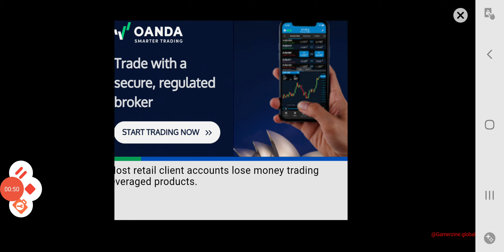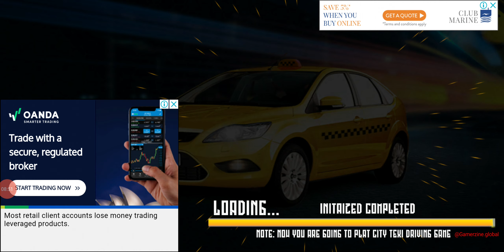letsplay City Taxi Games Taxi Simulator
Are you ready for passengers pick and drop while car driving in taxi games. Gamingspell honorably present a city taxi games 2023, with city taxi driving missions and it name is city taxi driving simulator. Get a chance to become car driver in city taxi driving games 3d - taxi wali game. It's a free cab games for all city taxi driver of taxi wala game. Most of real taxi games are so simple but city taxi driver games have multiple modes. In this car driving simulator we use open world environment.

Modern Taxi Simulator 2023 - City Taxi Games:
Drive real taxi car simulator through the city for picking up passenger in yellow cab driving simulator - indian taxi games 2023. Becoming real taxi driver 3d of car parking simulator is a bit tough job then a simple car driver. In taxi car driving 3d - modern taxi simulator 20, passenger calls you for ride. In cab driver games, do taxi driver duty with passion. If passenger is happy with taxi simulator ride then you receive a bonus reward in car driving games - cab simulator.

Modern Taxi Car Games - City Taxi Simulator:
Start you modern taxi from taxi parking garage of taxi driver games. As a city taxi driver, start you taxi in city of city cab games - taxi games 2022. Some time you don't boar in city taxi parking simulator then play modern taxi games. It a type of open world - taxi driving games, where you receive so many call but you can select best one among those in city taxi driving games 3d. As an expert taxi driver, show you smooth city taxi driving 3d skills in car parking games. Follow all traffic rules of city taxi games 2020.

Real Taxi Driving Games 3D - City Taxi Games:
In taxi car games - city taxi simulator, you would enjoy every thing related to taxi car driving 3d. As a cab driver of taxi driving games, be alert because passengers calls you at any time in taxi wala game. Modern cars with ultimate features are part of modern taxi games 2020. We use city environment in taxi parking games for taxi drivers. Passengers can't wait your, so, hurry up in car driving simulator. Most adventured modern taxi car simulator is waiting yours. Customize you car or city taxi according to your preference in modern taxi simulator 2023. Change appearance o taxi may attract you passengers in real taxi driving games 3d. After playing city taxi driving simulator, I'm sure you forget all other taxi games or real taxi simulator - taxi wali game.

City Taxi Sim 2023 - Taxi Driving Simulator:
If you want to learn modern taxi driving 3d then car driving school is also a part of yellow cab driving games - cab simulator. Here in taxi games 2022 you learn every thing about yellow cab driving 3d. Here is another mode of city taxi games 2023, named taxi parking simulator mode. Here you have to do taxi parking in different parking lots of real taxi simulator - taxi wala game. Driving car is an easy thing then taxi parking 3d in taxi driving simulator. While taxi parking simulator, avoid collide with hurdles of taxi games. After doing you taxi driver or cab driver job, also park car in truck parking lots of yellow cab driving simulator - taxi games 2020.

City Taxi Driving Simulator - Taxi Sim 2023:
Most amazing indian taxi games with high dimension graphics is now on your finger tips. Variety of background music used in cab driver games for all modern taxi driving games lovers. There is no time limit in taxi games 2023 so drive smartly. Mission of taxi wali game is more then you expectation. Different types of controls with more then 4 camera view make you real taxi driving games - taxi wala game experience more interesting. It's a city taxi driving simulator where you can drive, pick and drop passengers and park advance cars.

Now way are you waiting for, try now city taxi simulator.

Features of City Taxi Driving Games - Taxi Games 3D:
Modern cabs with advance function is cab driving games.
Fully customized garage of city taxi games 2020.
Realistic environment of real taxi driver games.